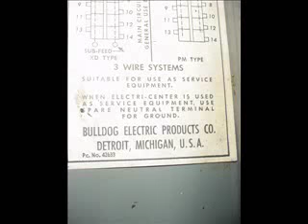Electrical Wiring Hazards - Burning Down The House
Some pictures of faulty wiring I have seen, some of which I have repaired.